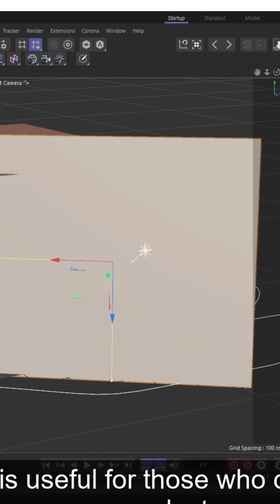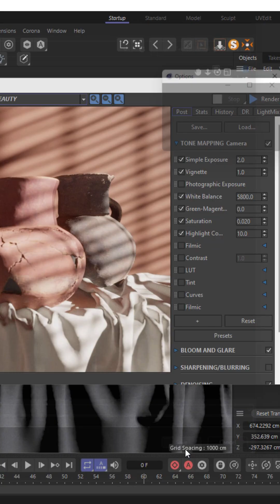Light Gobos in Cinema 4D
"In this tutorial, I'll demonstrate how to effectively use light gobos in Corona Render with Cinema 4D S26 to create realistic and dramatic lighting effects. We'll cover everything from importing gobo textures and setting up Corona lights to adjusting parameters for achieving the desired look. Learn how to add depth and visual interest to your scenes with custom light patterns.